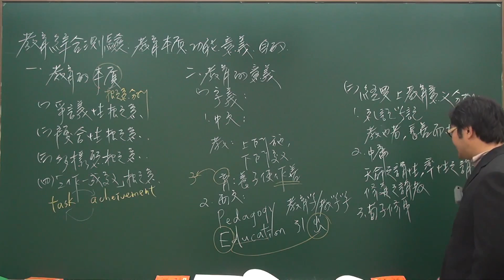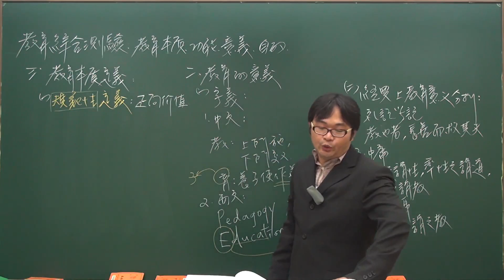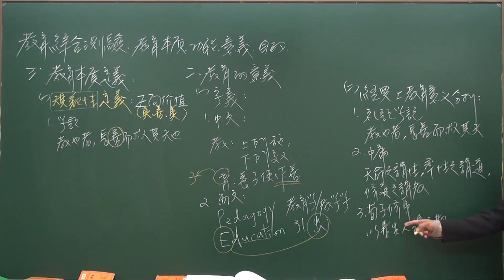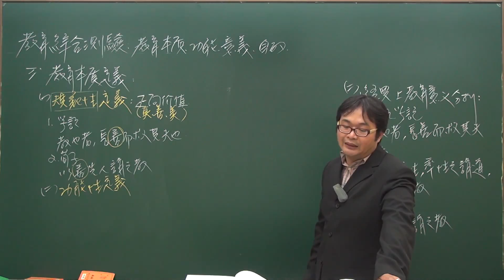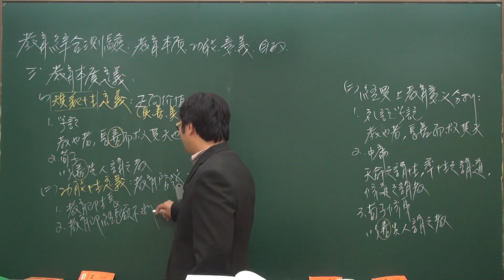【行動補習網】《教師甄試》教育綜合測驗 - 陳益老師